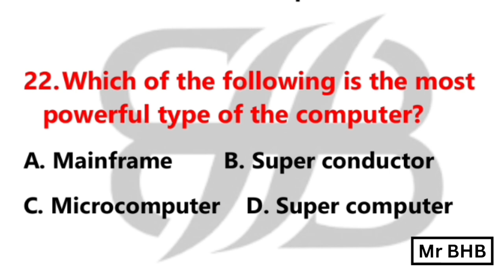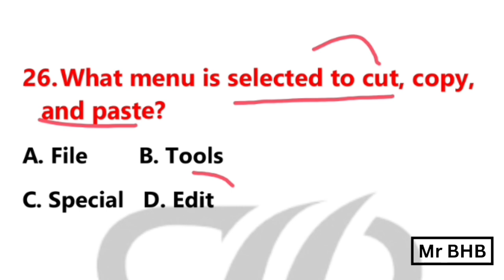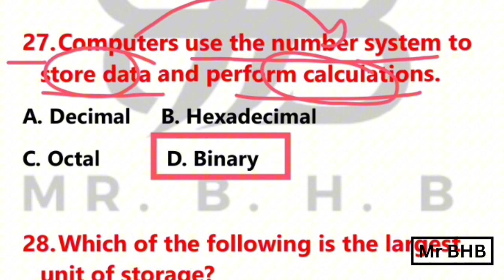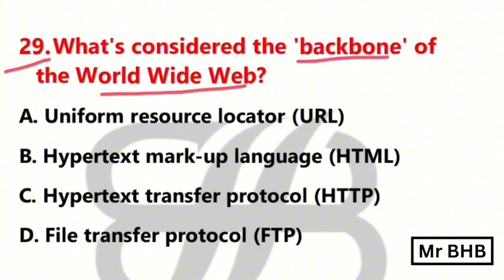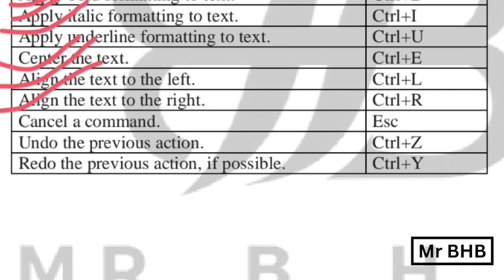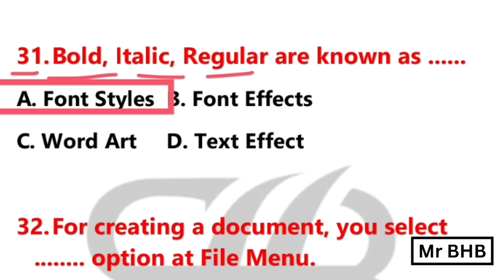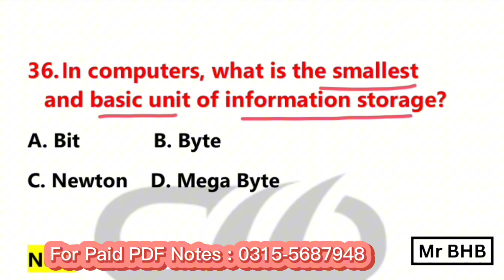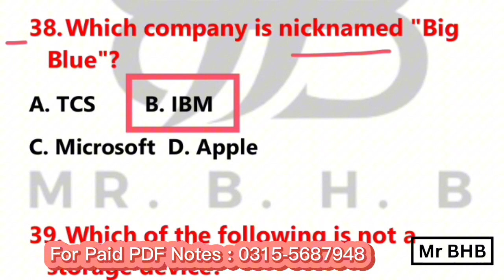Most repeated and expected MCQs for computer | Ms office and computer | Junior clerk | STS | SSU| 02